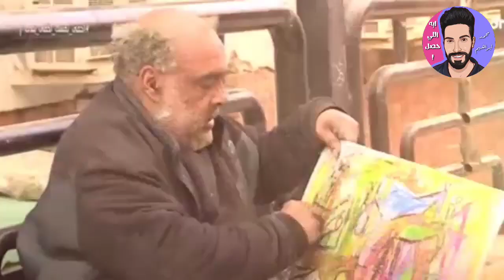بعد نقل نجله إلى دار رعاية بالجيزة معلومات عن شوقي عبد الحكيم صاحب فيلم شفيقة ومتولي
تفاصيل نقل نجل الفنان شوقي عبدالحكيم اللي دار رعاية كبار السن
مؤلف فيلم شفيقة ومتولي
شفيقة ومتولي
فيلم شفيقة ومتولي
مؤلف فيلم حسن ونعيمة
حسن ونعيمة
شوقي عبدالحكيم
نجل شوقي عبدالحكيم
احمد عبدالحكيم